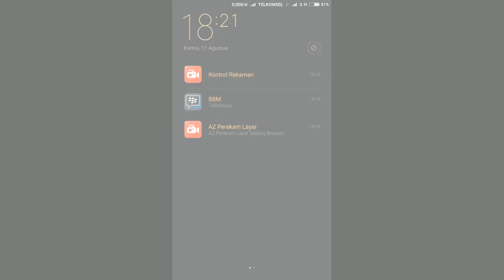Line Let's Get Rich : Jackpot Draw (S+ Ejeab Event)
Update & Event 11 Agustus

Jackpot draw Mulai 10 Diamonds  dapatkan :
- S+ Ejeab Card
- A Ejeab's shadow Card
- S Jeab's Note Card
- A Jeab's Note Shadow Card

Gold yang berlimpah!! [Spesial di event ini]
Diamonds, Sealed Stones
Card Pack: Premium Card Pack, A~S+ card pack, S 2016 Sally Card
Cube: Gold Cube, Diamond Cube, Watermelon Cube, Line Cube
Treasure box: Middle Class Treasure box, High Class Treasure box, Transcendent Gem Box, Bright Gem Box